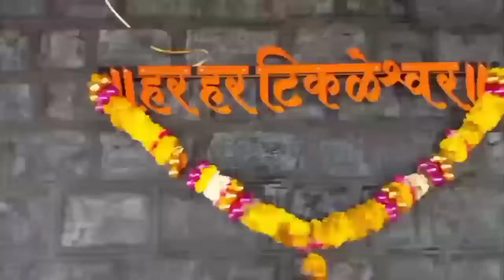Tikleswar | महादेव देवस्थान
नमस्कार,
मित्रांनो रत्नागिरी जिल्ह्यातील संगमेश्वर तालुक्याचे मुख्यालय असलेले देवरुख शहरापासून चार किलोमीटर अंतरापर्यंत तळवडे हेेे गाव लागते. या गावापासूनच केवळ एक किलोमीटर अंतरावर टिकलेश्वर हे महादेवाचे देवस्थान आहे. तर मी या देवस्थानाचा तुमच्यासाठी छोटासा अनुभव शेअर करणार आहे.